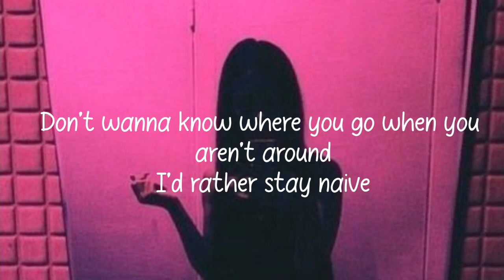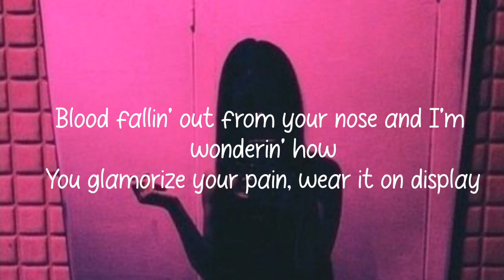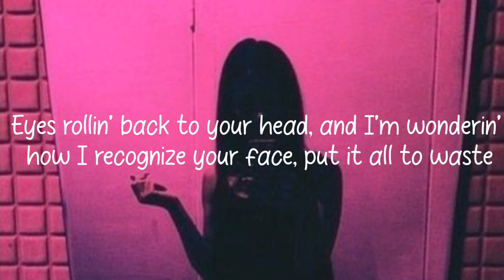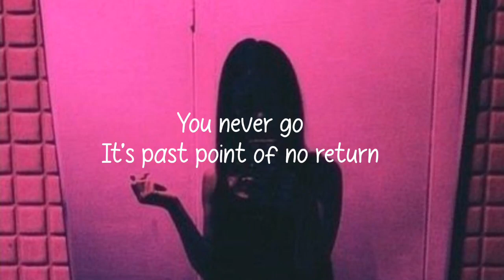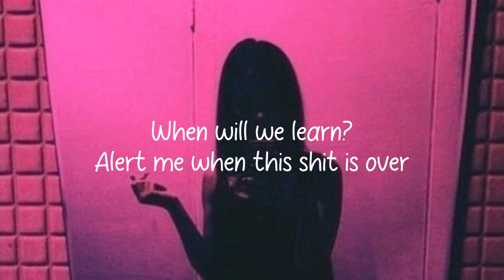Melanie Martinez - POWDER(Lyrics)